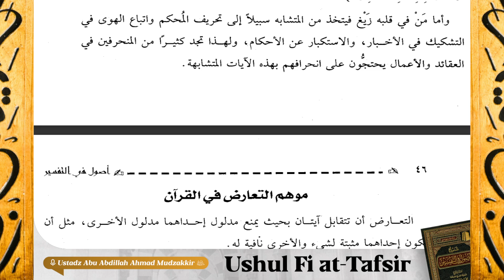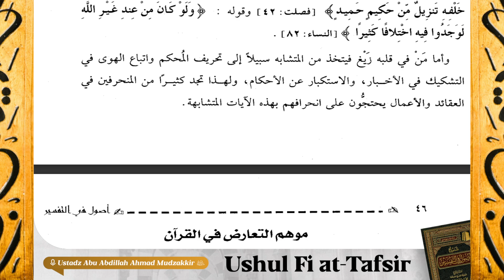37.Hikmah Terbaginya Ayat Muhkam & Mutasyaabih | Ushul Fi at-Tafsir | Ustadz Ahmad Mudzakkir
Bahasa Arab itu mudahSegera bergabung dan belajar bersama kami di Rumah Bahasa Arab (klik link dibawah ini) ⏬
Program yang membahas kitab yang berjudul Ushul Fi at-Tafsir yang diselenggarakan di Masjid Jannatul Firdaus setiap hari Senin - Kamis pukul 08.00 WITA.

Dengan menyalurkan 𝗱𝗼𝗻𝗮𝘀𝗶 𝗮𝗻𝗱𝗮 𝘀𝗲𝗸𝗲𝗰𝗶𝗹 𝗮𝗽𝗮𝗽𝘂𝗻 ke rekening:
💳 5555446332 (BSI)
an. Yayasan Rumah Bahasa Arab